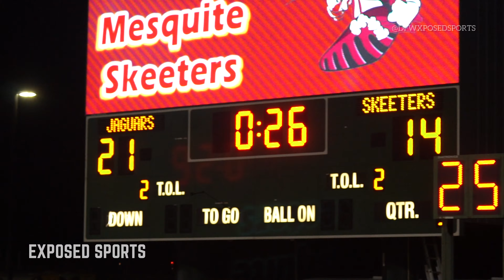Mesquite Horn High School vs Mesquite High School Football Highlights - 2019 Texas Football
In a 35-14 victory, Mesquite Horn defeated Mesquite on Friday night

With a slow start to the game, both teams went into halftime sitting at 7-7. Horns offense came alive in the second half though only allowing Mesquite to get on the board one more time. Ben Wyatte scored twice in a row with a 2 yard run and then another 11 yard run to take the lead 21-7. The only Mesquite touchdown of the second half was a 4 yard run by Dylan Hillard McGill in the third quarter. In the fourth, Horn put up two more TDs to leave with a 35-14 victory.

Exposed Sports is the best place to find DFW High School Football news, games, 7 on 7 highlights, rankings, and mixtapes.